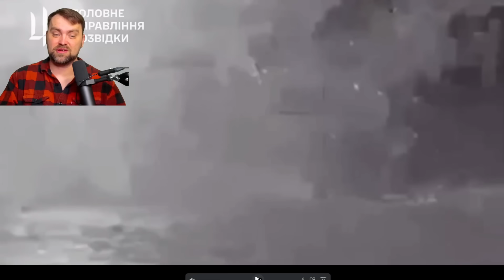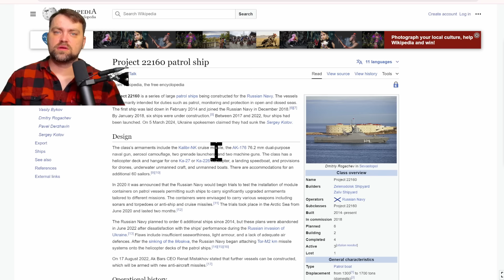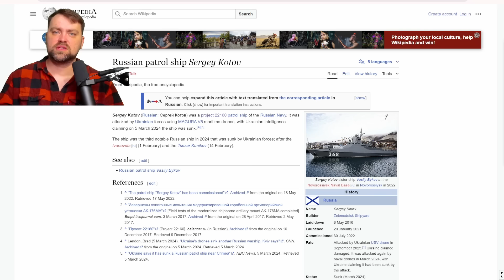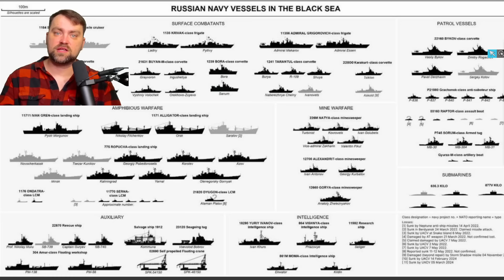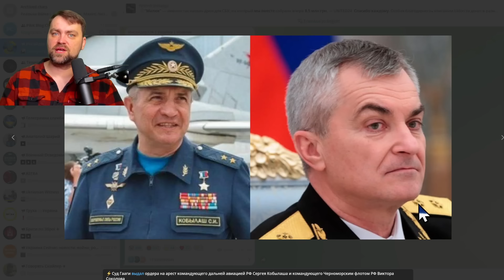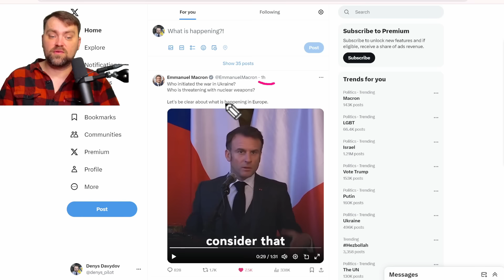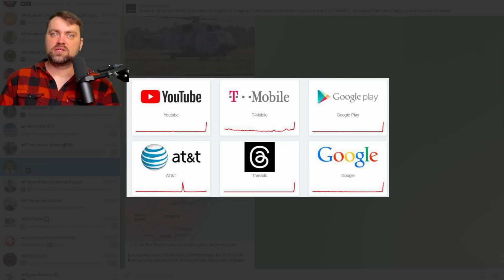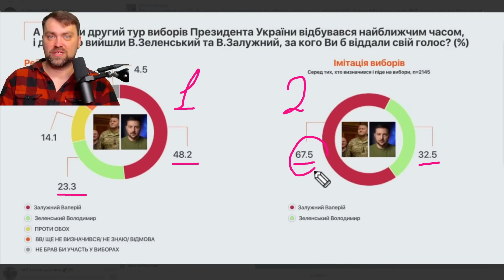Update from Ukraine | Ruzzia Lost the Most Modern Ship | Ukraine Strikes again